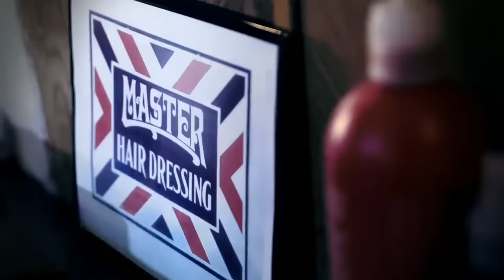Y'akoto - Tobo Darling (Official Music Video)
Y'akoto - Moody Blues is out now!

Folk, Pop und Singer/Songwriter-Soul with Afro-Approach – With her first album "Babyblues" (2012) Y'akoto charted Top 20 in Germany. With her dark, expressive voice she’s been compared to jazz icons such as Nina Simone and Billie Holiday. Now, the sea-subject inspires a new collection of songs that, besides soul, carry with them a lot of salt and sensuality: “Mermaid Blues” is the title of Y’akoto’s new, third album.
In Y’akoto’s YouTube Channel you find the best music videos, live footage and clips of the singer from Hamburg.